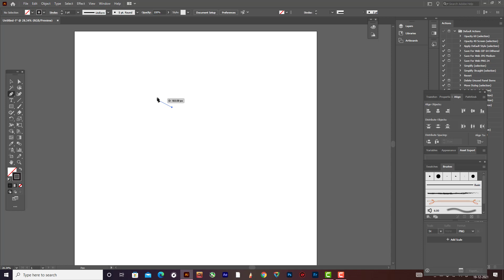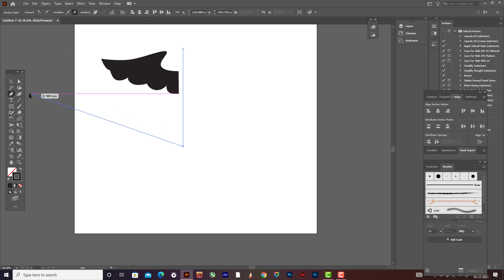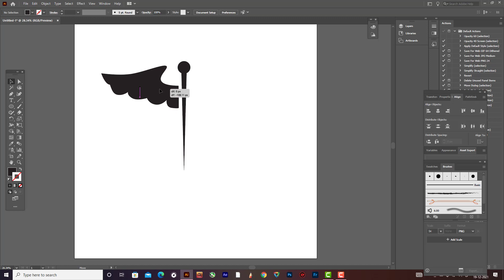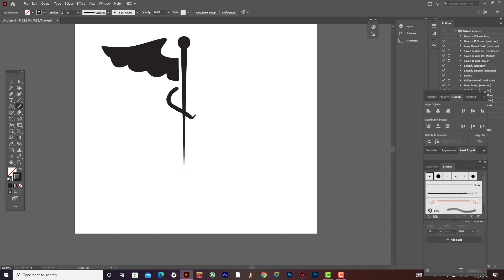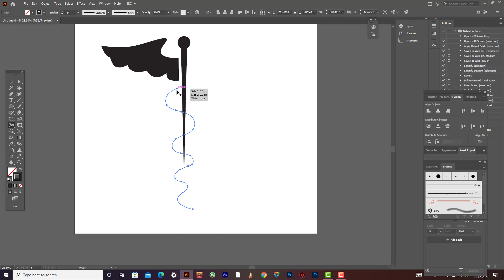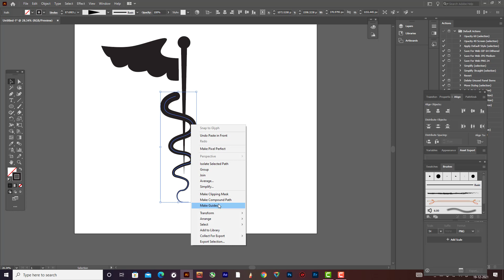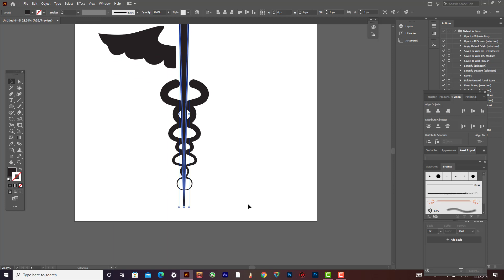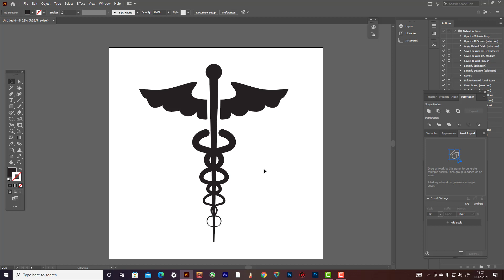How to design Caduceus of Hermes healthcare icon in adobe illustrator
Please Note